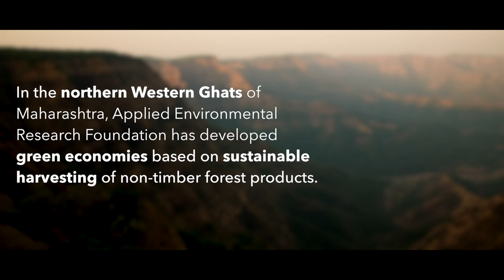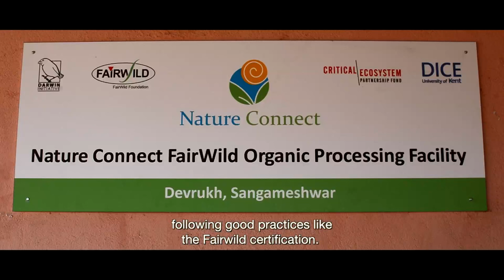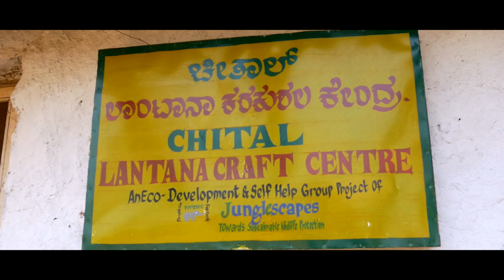Green Economies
The bounty of forests has been the lifeline of civilizations from the beginning of time itself. This bounty however can get sparse given the greed with which forests are plundered. The primary flaw behind this is the failure to understand the intricate balance that the immediate life forests hold and using them as an easily replaceable resource.
Green Economies is therefore a breakthrough in thought and work flow that beautifully structures sustainable usage and makes it monetarily viable. This idea thus saves the forests and the gives the immediate indigenous tribe depending on it,and all of us, a better tomorrow.

The following are the CEPF-Atree funded projects that have made Green Economies a reality to be proud of.

1.       Junglescapes has made removingLantana, an alien invasive plant a sustainable, and monetizing forest friendly activity in Southern Karnataka.

2.       Applied Environmental Research Foundation has developed green economy that makes the use of non-timber forest products a sustainable activity against the mere chopping of trees in Northern Western Ghats.